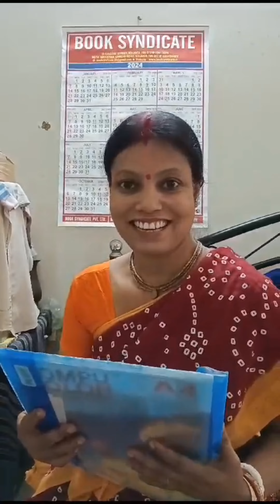madhuraj ytshorts viral youtubeshorts trending shorts subscribe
ShortsForYou:e.